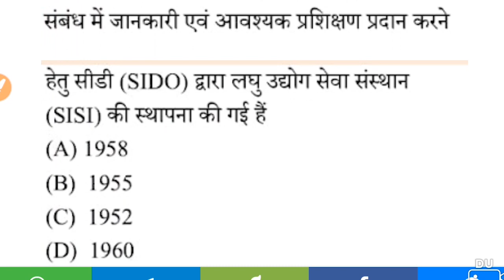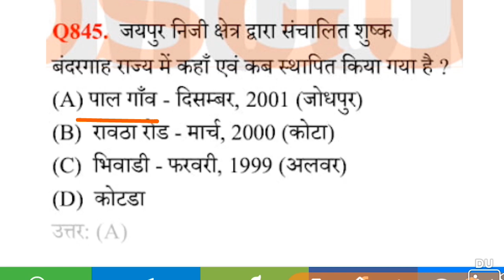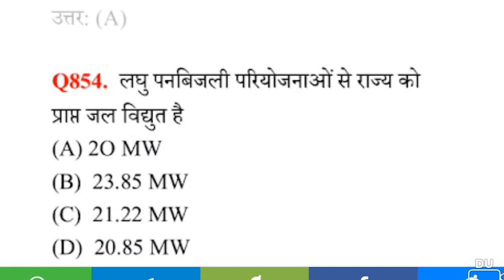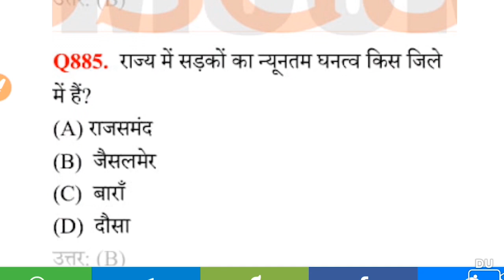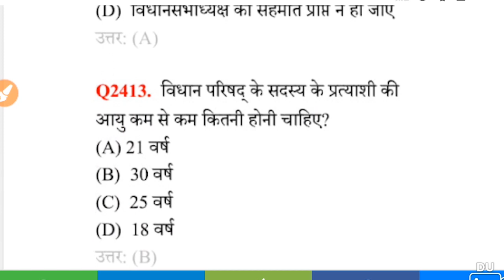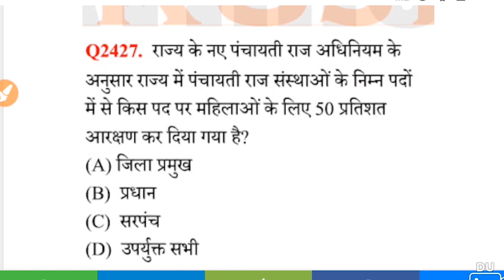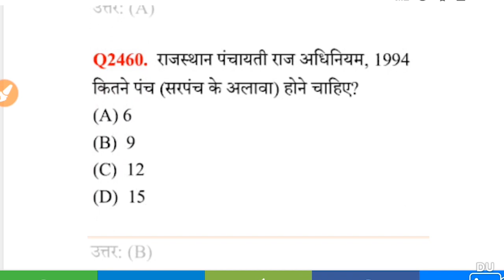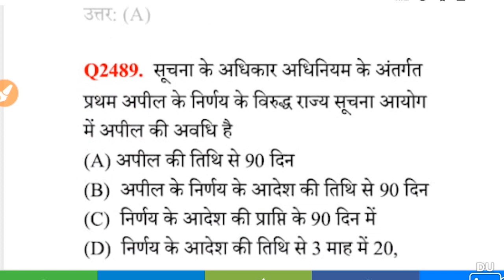Rajasthan GK 100 Most Important Questions 2022 2023 | RPSC | RSMSSB | Constable Patwari | Dose #24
5000 GK GS Important Questions